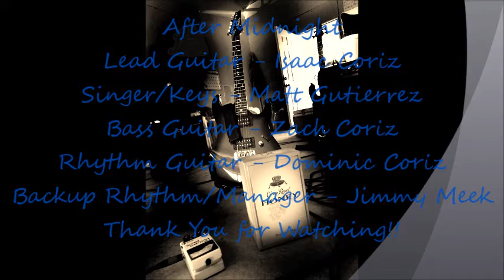After Midnight Covers When I'm Gone Sept 24, 2016